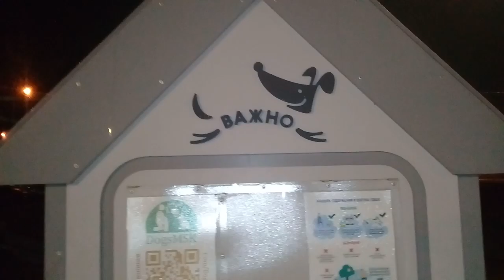Пёс Тотоша и папа два московских полуночника на своей любимой💖 площадке ПИТОМЦЫ В МОСКВЕ🍊🐶💥💪✊👂👀✊